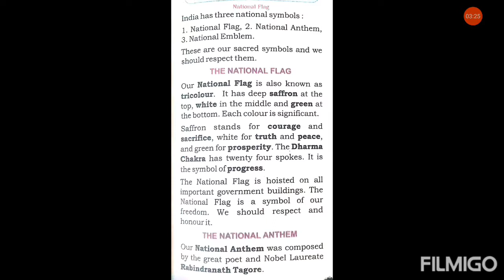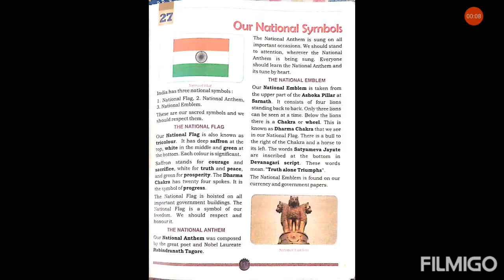Social Science..Class 4th..Ch-27